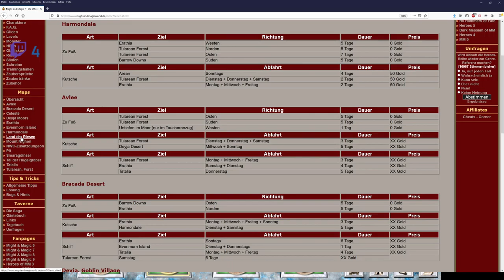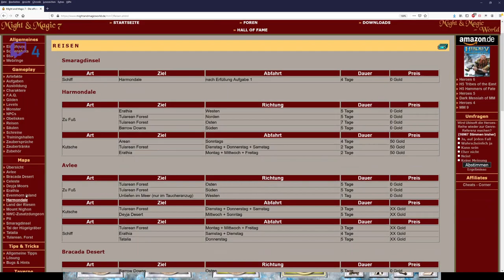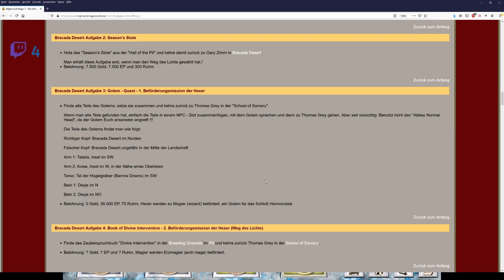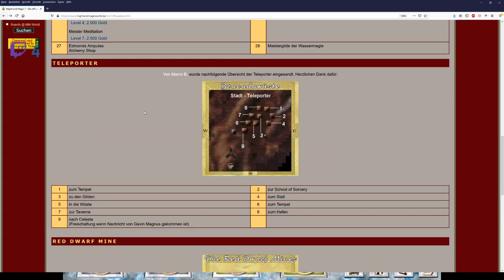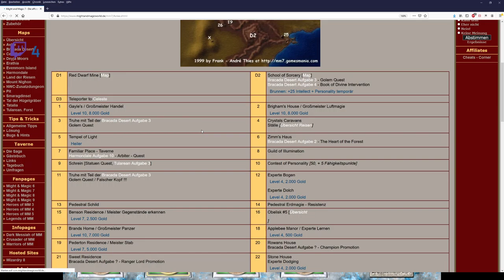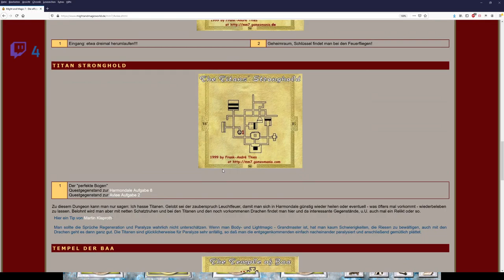Let´s Zock Might and Magic 7: For Blood and Honor _Wir werden Stärker und Stärker_ !Folge 53!